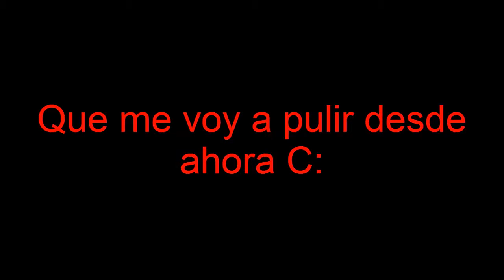Load Out MusLicalG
Y creian que me habia olvidadio de subir su semanal o seguramente tambien que habia dejado de lado este juego, pero recorde lo que me encanta ;P